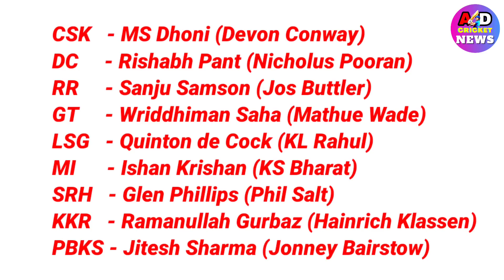IPL 2023 | All 10 Teams STRONGEST "WICKET-KEEPER" In Their Playing 11 | KKR, SRH, MI, PBKS, CSK, RCB